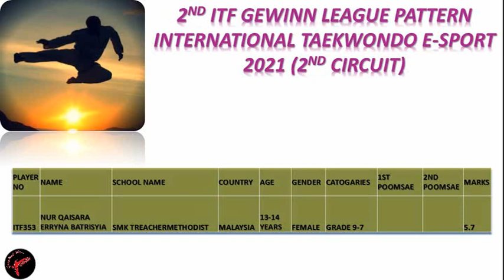OVERALL PRESENTATION-SECOND CIRCUIT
2ND ITF GEWINN LEAGUE PATTERN INTERNATIONAL TAEKWONDO 2021